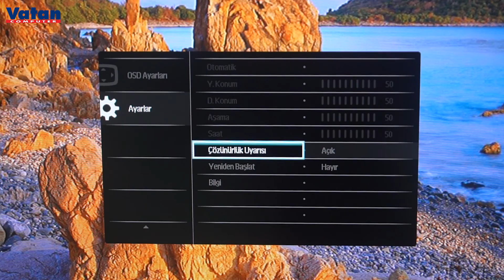Philips 258B6QJEB Full HD Monitör İncelemesi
Bu video da, Philips 258B6QJEB Full HD Monitör'ün özelliklerini yakından tanıma imkanına sahip olacaksınız.